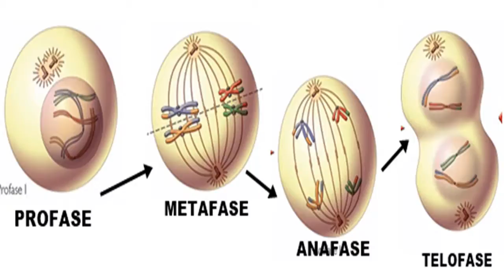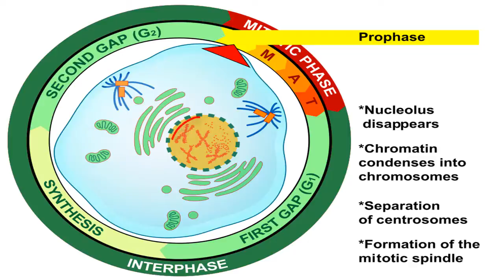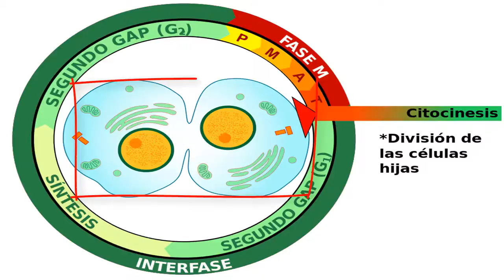Mitosis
Cuando se inicia la mitosis, la red de cromatina nuclear se va condensando y da lugar a la aparición de los cromosomas. Tanto la cromatina como los cromosomas están formados por proteínas y ADN, con lo cual tienen la misma composición pero distinta forma. Cada cromosoma se compone de dos cromátidas unidas entre sí a través del centrómero. Tras su aparición, los cromosomas se curvan y el núcleo se divide en dos, conteniendo cada uno la mitad de todos los cromosomas. Luego los núcleos se separan y en la parte final de la mitosis se divide el citoplasma, dando por resultado dos células hijas con la misma carga genética que la célula madre. La mitosis consta de cuatro etapas: profase, metafase, anafase y telofase. El proceso sucede en forma continua, sin detenerse. La mitosis dura entre 20 minutos y dos horas, dependiendo del tipo de célula